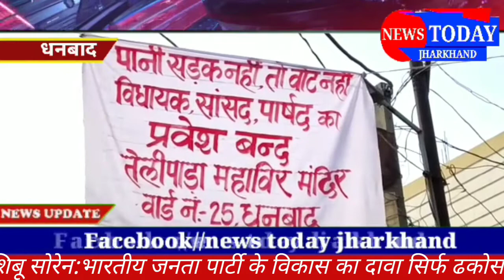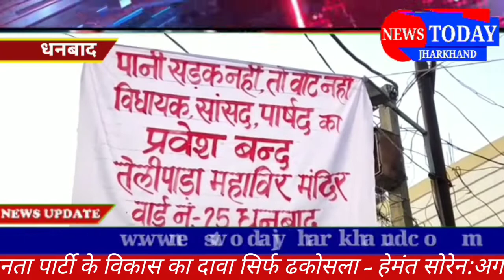धनबाद के इस इलाके में बूँद बूँद पानी को तरस रहे लोग:प्रधानमंत्री से मुख्यमंत्री तक कर चुके है सिकायत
धनबाद -शहर में पानी, सड़क के खिलाफ जनता अब गोलबंद होने लगी है ।वार्ड  नंबर 25 तेलीपाड़ा के निवासियों ने विरोध के बैनर बीच सडक पर लटका कर सांसद विधायक पार्षद को गांव मे घुसना वर्जित कर दिया है ।पानी सड़क नहीं तो सांसद, विधायक का प्रवेश बंद का नारा भी ग्रामीणों ने लगाये।दरसल पिछले आठ महीनो से धनबाद तेलीपाड़ा के लोग पानी की समस्या से परेशान है जिसे लेकर जिले को तो छोड दिजीयें मुख्यमंत्री प्रधानमंत्री तक गुहार लगा चुके है ।यदी पानी आती भी है तो महज कुछ एक बोतल ही लोग भर पाते है लोगो ने घरों मे बर्तनों की जगह पत्तल ओर डिसपोजल गिलास का युज करना शुरु कर दिया है । ऐसे मे सरकार की चोबीसो घण्टे बिजली पानी देने के वायदे कहीं न कहीं मु चिढाती नजर आ रही है
ग्रामीण सिधे तौर पर सिसटम मे बैठे अधिकारियों को दोसी ठहरा रहें है ।जैसाकि कल मुख्यमंत्री के कई कार्यक्रम धनबाद मे होने है और उससे पहले ग्रामीणों का इस तरह खुला विरोध सरकार के कथनी और करनी का फर्क जरुर दर्सा रहा है।